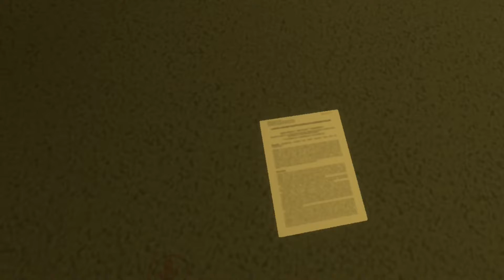The Backrooms in VRChat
VrChat on PC
Exploring Backrooms in VR

Hola 👋
こんにちは
Hi

I'm Sleep I play many games on console but this is my first time experiencing VR.

VRChat is a free-to-play massively multiplayer online virtual reality social platform. My intention are to make bits and scenes from this app

More funny videos to come.